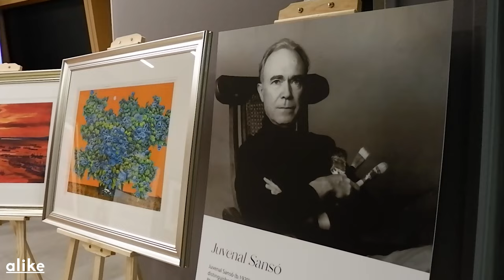NFT Auction Night with Artifract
NFT Auction Night with @artifract.io last February 9 2023 at UBX featuring master artists; Sanso, Alcuaz and Imao.

“Fractionalise, Digitize, Invest."